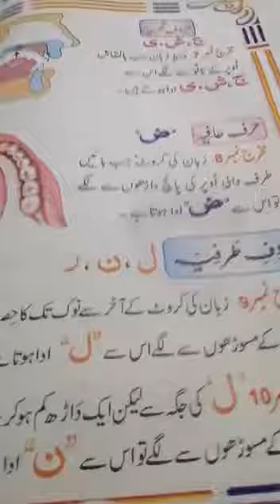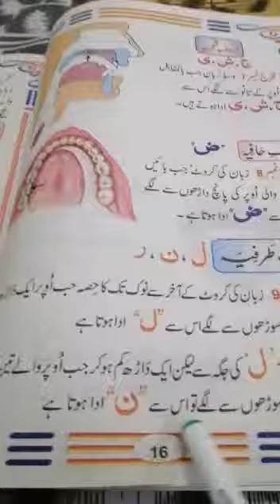Roshan Sitaray Lesson 39{2}